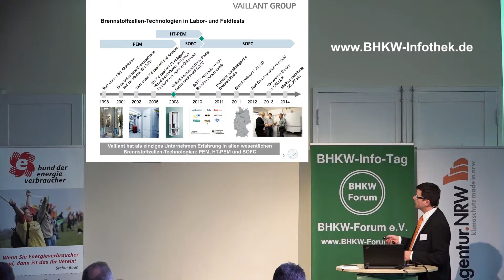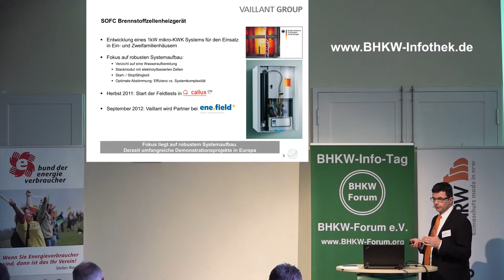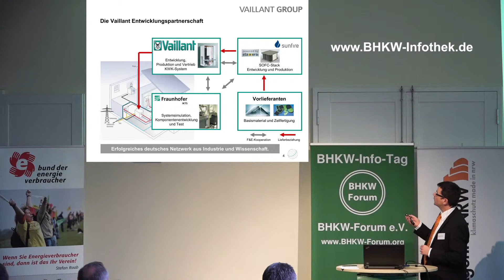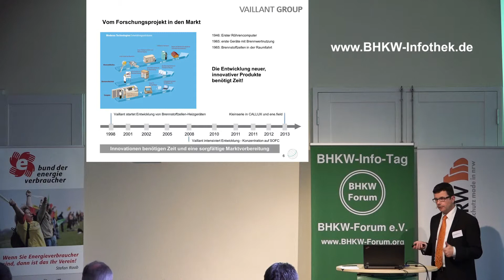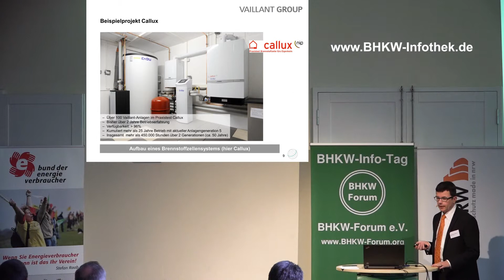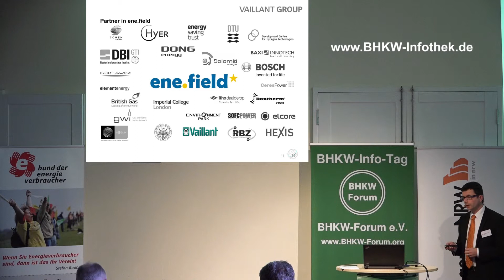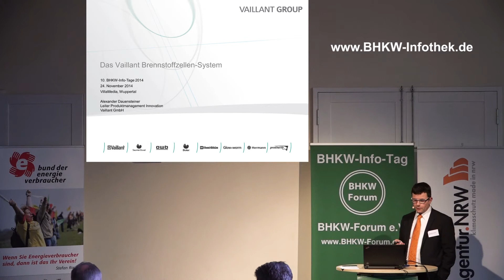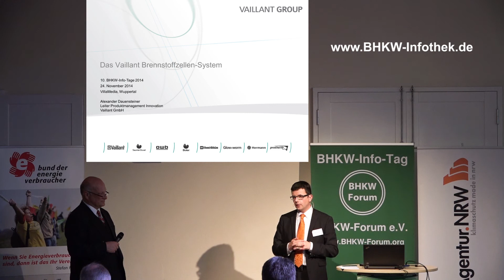Vaillant SOFC-Brennstoffzelle der 5. Generation [10. BHKW-Info-Tage]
Eine Vortragsaufzeichnung von den 10. BHKW-Info-Tagen 2014